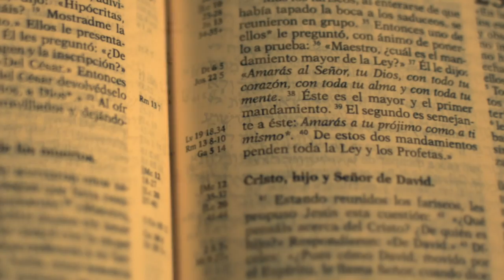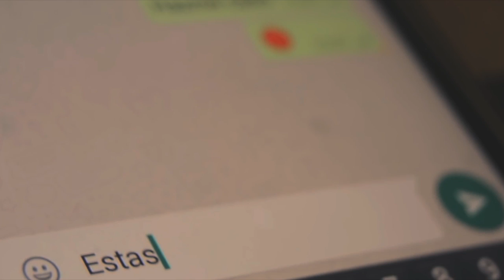5to Mand. No Matarás.